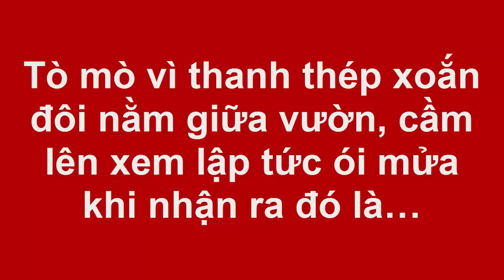Tò mò vì thanh thép xoắn đôi nằm giữa vườn, cầm lên xem lập tức ói mửa khi nhận ra đó là…